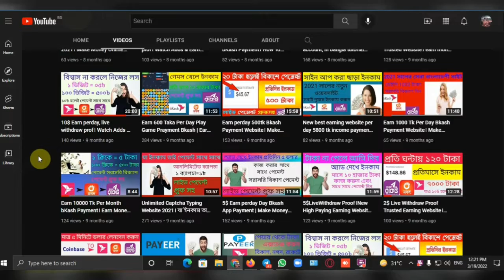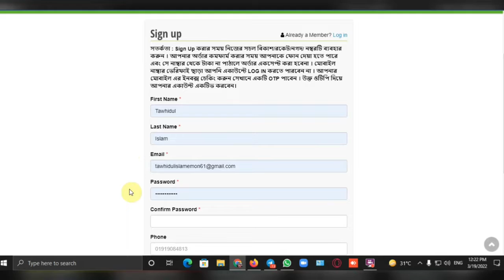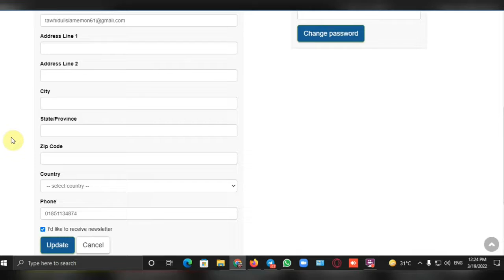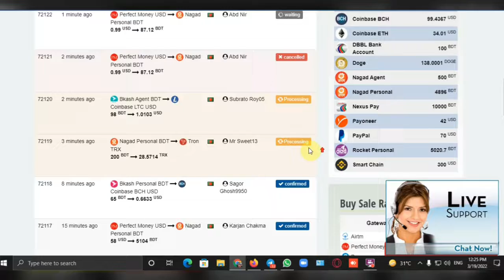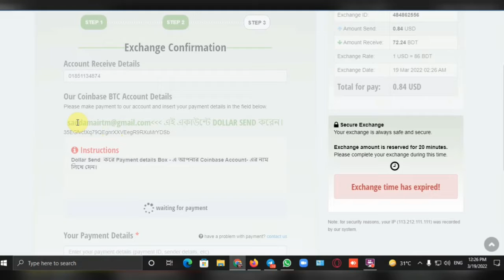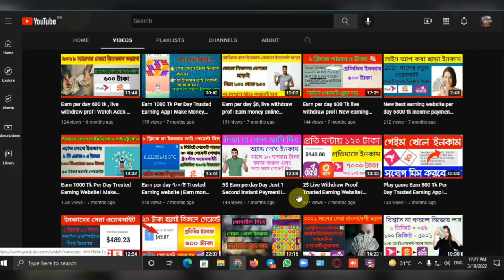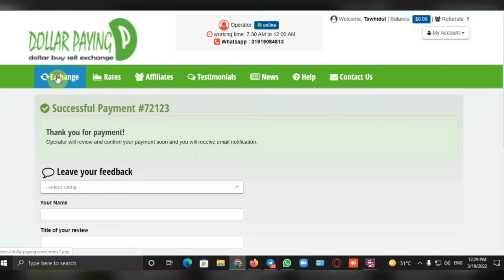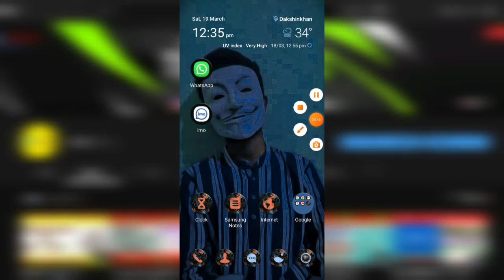যেই কোনো ডলার বাই সেল করুন / Dollar Buy Sell 2022 / নিশ্চিন্তে ডলার ক্রয় বিক্রয় | TIE Earning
❇️TIE Earning❇️